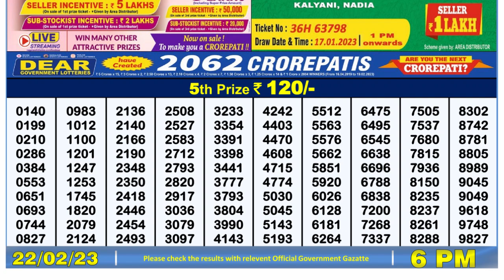Dear Lottery Sambad 6pm today 22.02.23 Nagaland State Lottery Result